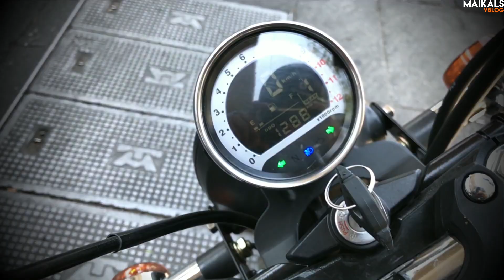VENTO THUNDERSTAR 250 / ES SORPRENDENTE / DEBES PROBARLA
AMIKOS VAYA SORPRESA DE MOTO, EN VERDAD CHECALA Y DIME QUE TE PARECIO